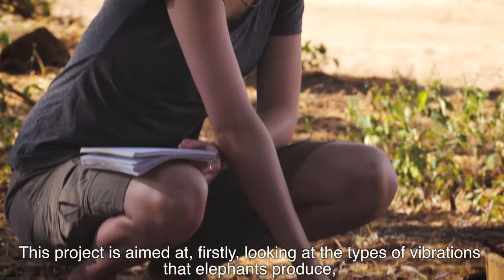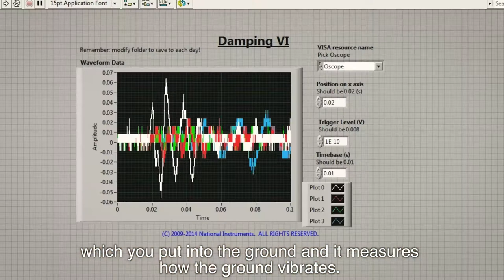Good Vibrations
Ever wondered what elephants and a sledge hammer have in common?  Researchers from the University’s Department of Zoology and Earth Sciences have worked together with Save The Elephants to develop an innovative way of classifying elephant behaviours by monitoring the tremors that their movements send through the ground.  To capture the information, the two lead scientists, Dr Beth Mortimer and Professor Tarje Nissen-Meyer, along with Masters student Mr William Rees and Dr Paula Koelemeijer, used small sensors called ‘geo-phones’ to measure the ground-based vibrations generated by elephants in Kenya’s Samburu National Reserve where STE's research centre is based. The study, released today, relied on the application of cutting-edge seismological techniques, commonly used to study earthquakes and dynamic processes inside Earth. The team also performed an active experiment wielding a sledge hammer against the ground, which allowed them to generate and measure a controlled vibration, and recorded the sound of cars, people hopping up and down, planes flying overhead and a variety of other noises that contributed to the signals scientists might pick up when recording elephants. Read the findings of the study Film by Robbie Labanowski